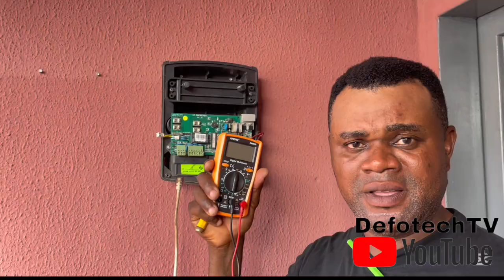How to troubleshoot Nemtek Merlin 4 / Wizord 4 Electric Fence Energizer with power problems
This video will help you to understand how to troubleshoot the Nemtek Energizer when never you a having a power proble